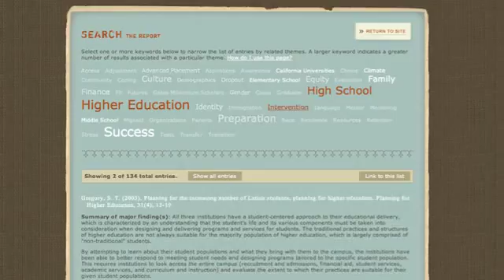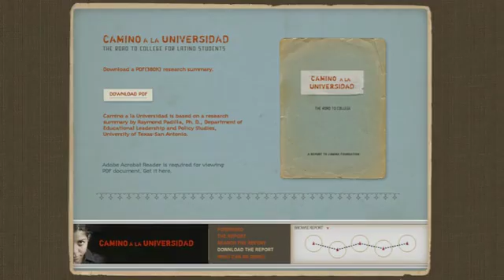The Road to College - Lumina Foundation Demo Reel